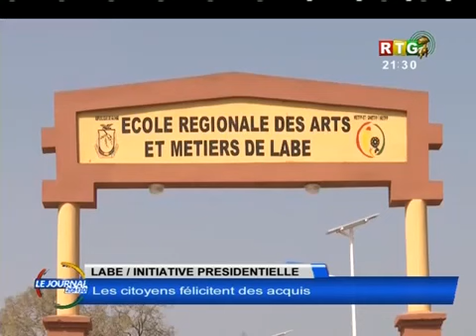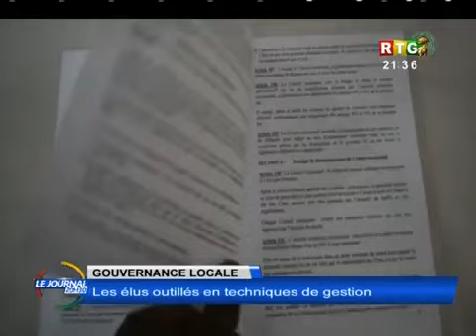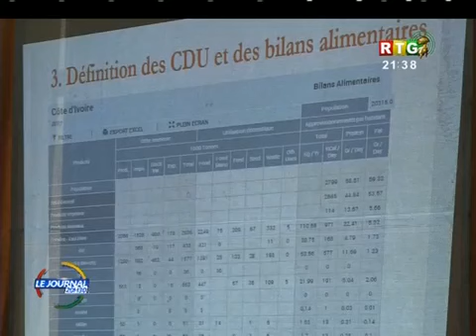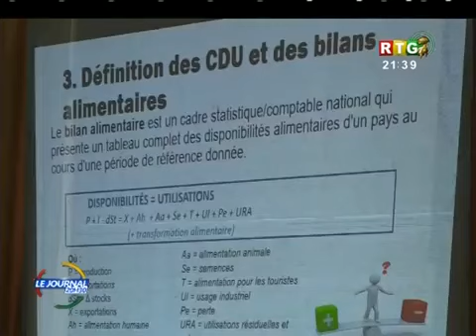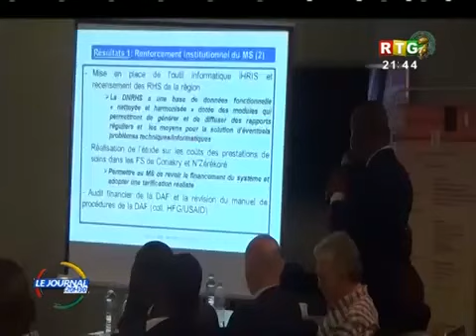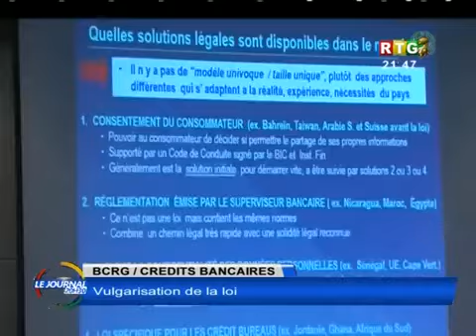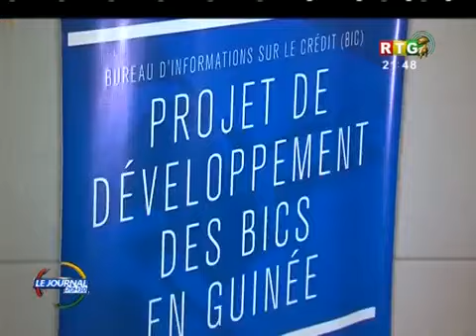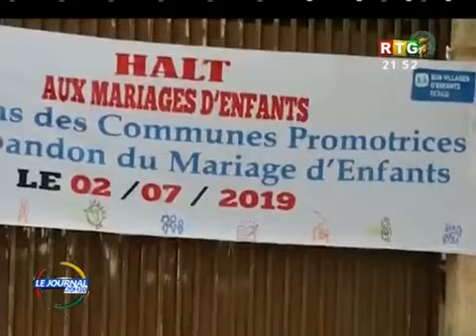Le JT du 05/07/2019 de la RTG Koloma